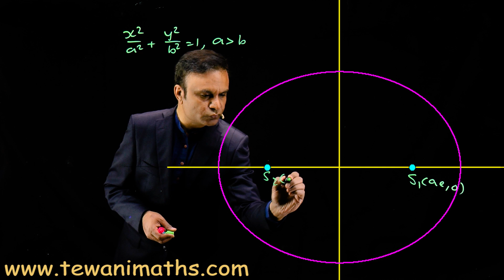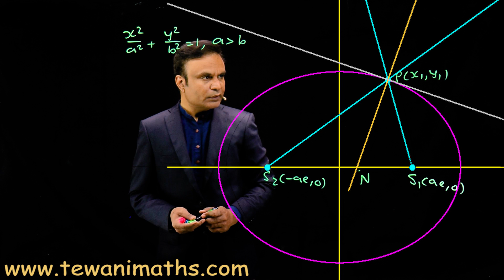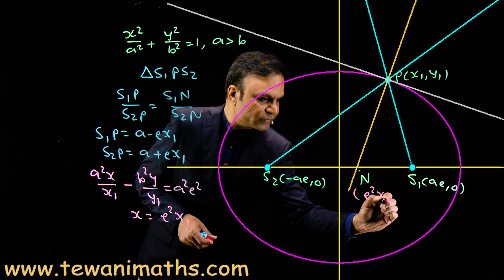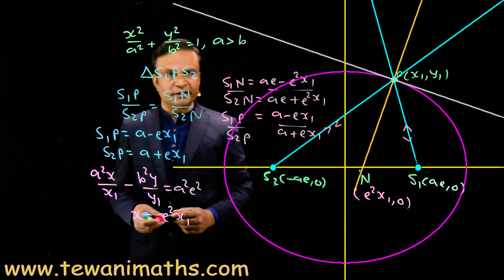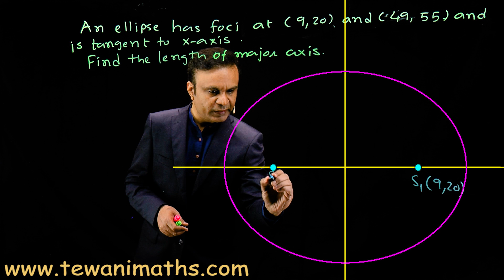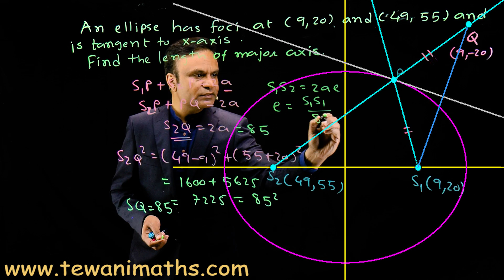Ellipse | Tangent | Reflection property | JEE Maths by Ghanshyam Tewani | Cengage